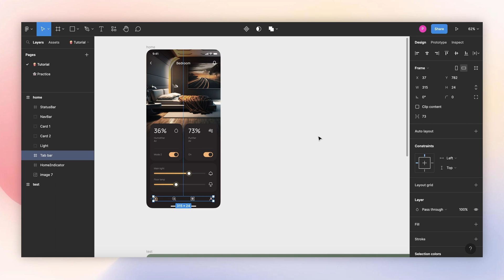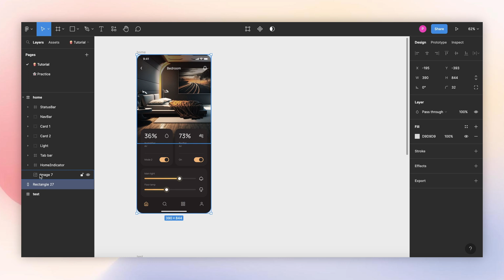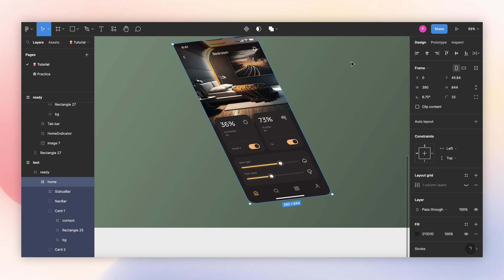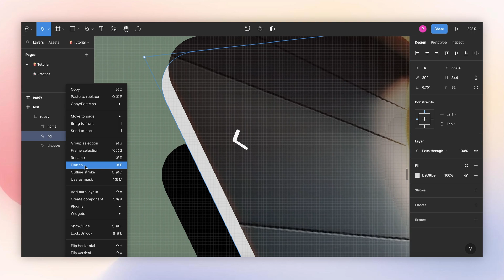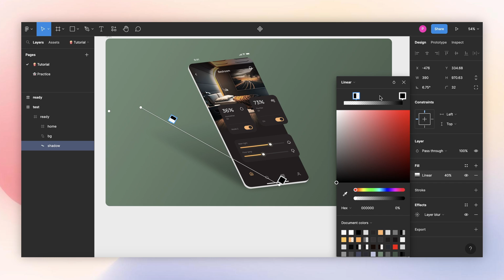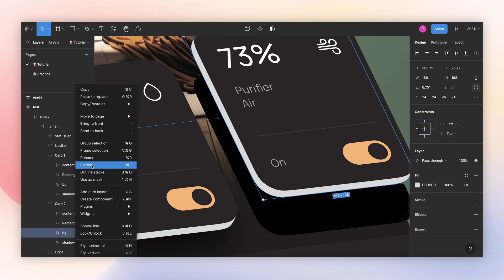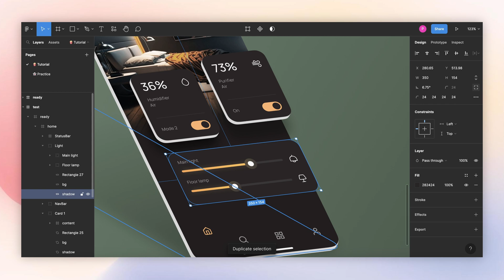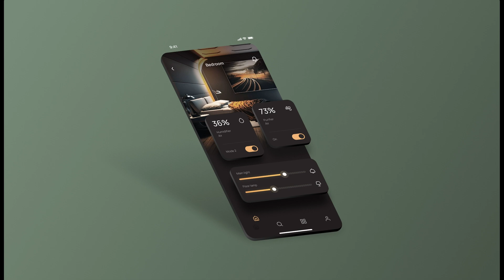Master 3D Isometric Perspective in Figma!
Learn how to add a captivating 3D perspective to your Figma designs. From manipulating layers to incorporating realistic shadows, discover how to bring depth and dimension to your Figma frames. Elevate your design game and captivate your clients with 3D isometrics.

Video chapters:

00:00 - Intro
00:19 - Preparing your designs
02:28 - 3D perspective
03:59 - Adding depth to your frames
07:39 - Colors
09:00 - Outro